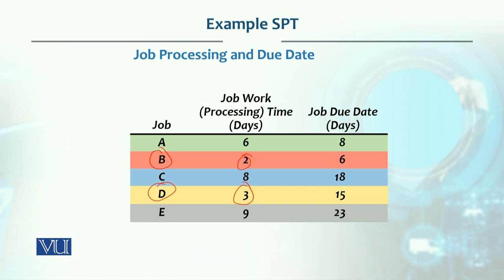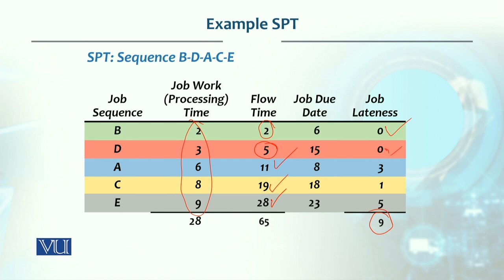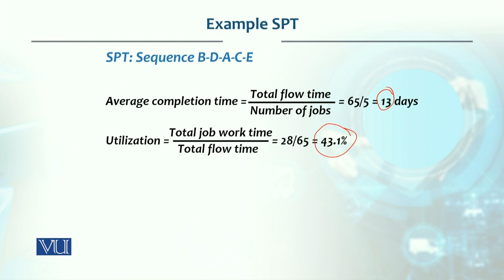Example SPT: Shortest Processing Time | Production / Operations Management | MGT713_Topic217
Topic217: Example SPT - Shortest Processing Time,
By Dr. Tashfeen Mehmood Azhar